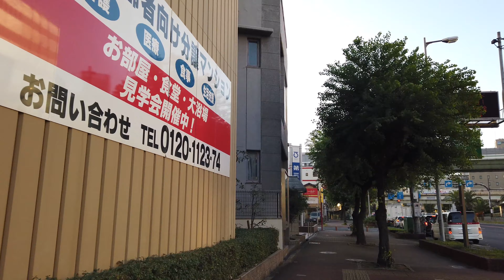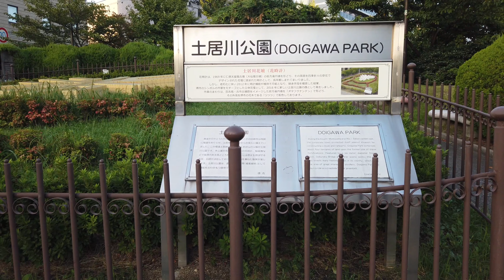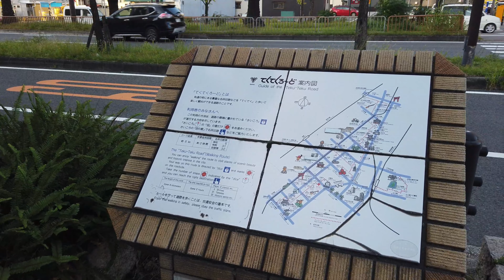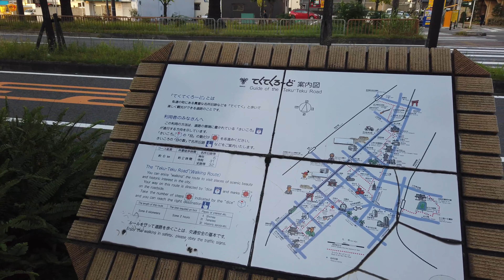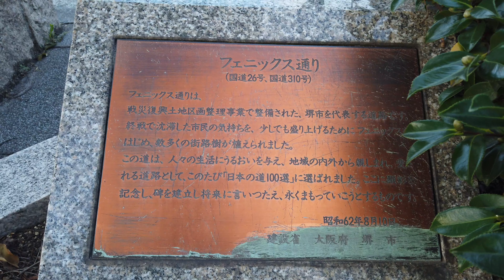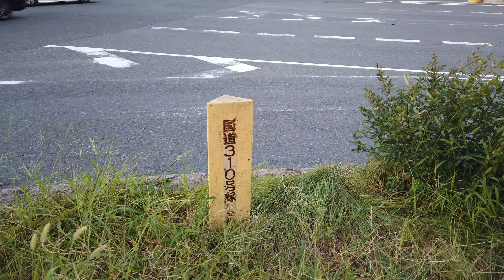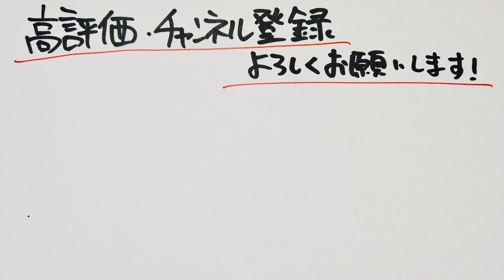2019.10[4K]●堺市…一条通から大浜北町まで歩いた！/Walk around Sakai,Osaka Japan.【散歩・大阪府堺市】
2019.09 撮影
4K/60fps/Osmo Pocket

フェニックス通りには、フェニックスが125本植栽されており、
【日本の道100選】、【新・日本街路樹100景】にも選定されている。
堺市民会館が、フェニーチェ堺に変わってた。
昔、住んでた所から近いので、懐かしかったです。

2021.10_散歩●堺東駅周辺を散歩！一条通とか翁橋町あたりとか。/Walk around Osaka,Japan. sakai sakaihigashi【大阪府堺市】

2021.02_散歩●阪堺電車 宿院駅周辺を散歩！/Walk around Osaka,Japan. sakai shukuin【大阪府堺市】

2019.07_散歩●夕暮れの中、堺東駅から堺駅まで歩いた！/Walk around Osaka. sakai sakaihigashi【大阪府堺市】

2019.10_散歩●大阪府堺市の阪堺電車…大和川駅から綾ノ町駅まで歩いた！/Walk around Osaka.sakai【大阪府堺市】

2019.10_散歩●大阪府堺市の阪堺電車…綾ノ町駅から御陵前駅まで歩いた！/Walk around Osaka,Japan.sakai【大阪府堺市】

matsuda_channel